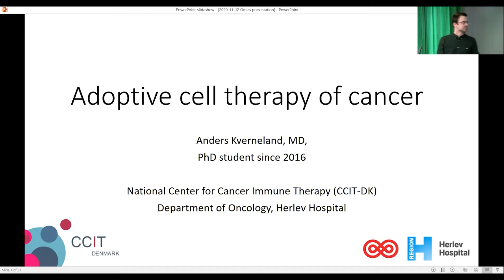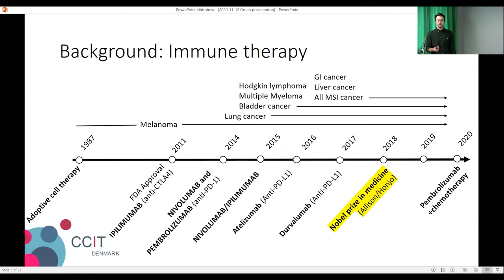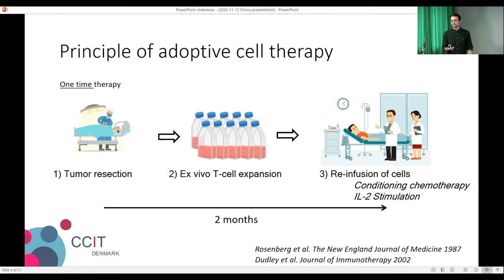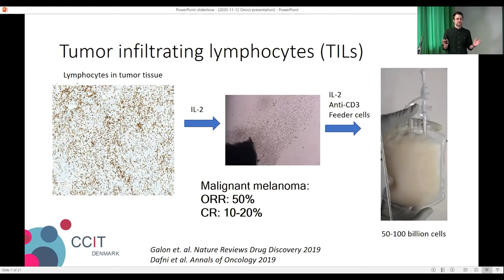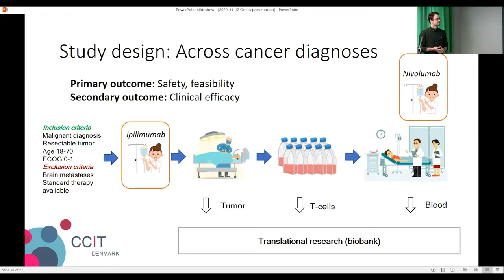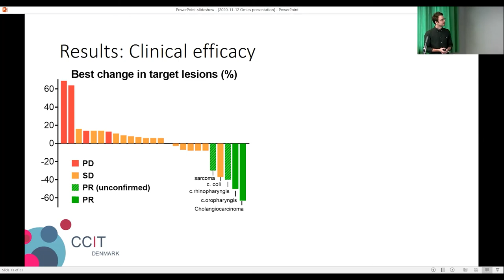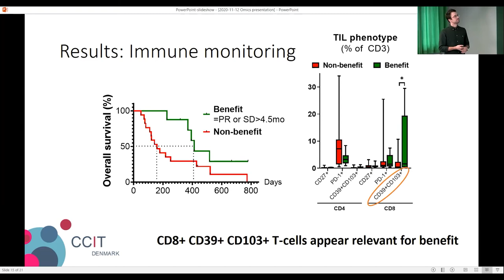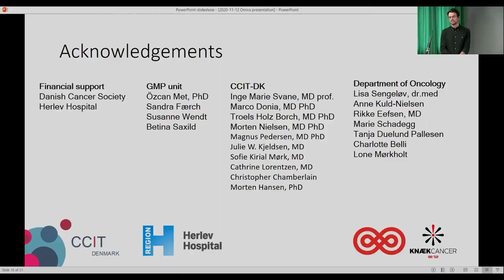Anders H Kverneland speaking at the “Scaling Omics Approaches To Population Size” biobank symposium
With this biobank symposium that took place 11-12 Nov. 2020, we brought together world-leading biobanks, researchers and experts in ethical, legal and societal implications to discuss how we can leverage the full potential of omics and achieve population-scale sample sizes. The technical side is important but so is the donor and political perspective.